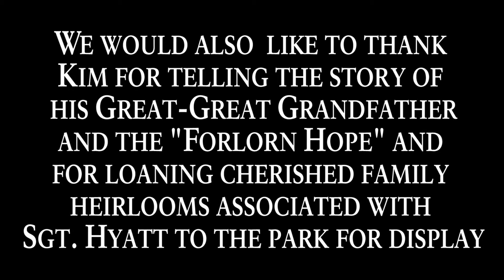The Forlorn Hope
On May 22, 2013 Ranger Kim Hyatt of Bryce Canyon National Park in southern Utah led a special tour at Vicksburg NMP that told the story of the "Forlorn Hope" and their assault on the Stockade Redan on May 22, 1863. Ranger Hyatt is uniquely qualified to tell this story as his Great-Great Grandfather was one of the few survivors of the assault and a recipient of the Medal of Honor for his actions at Vicksburg. This is the video I produced to tell the story of that tour.